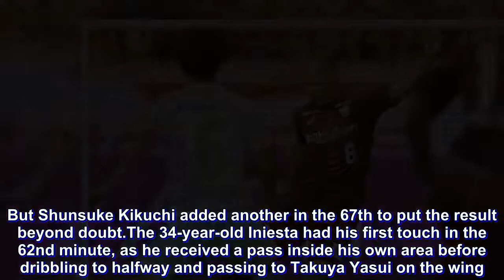Shonan Bellmare rips Vissel Kobe to spoil Andres Iniesta J-League debut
Andres Iniesta made his debut in Japan on Sunday for Vissel Kobe but his new team went down, 3-0, at home to Shonan Bellmare.

Keisuke Saka and Mitsuki Saito scored to give the visitors a 2-0 lead before Iniesta came on as a 59th-minute substitute. But Shunsuke Kikuchi added another in the 67th to put the result beyond doubt.

The 34-year-old Iniesta had his first touch in the 62nd minute, as he received a pass inside his own area before dribbling to halfway and passing to Takuya Yasui on the wing.

Iniesta created a chance when he sent a through ball that found Wellington inside the box in the 89th minute but the Brazilian's shot was deflected out for a corner.

Iniesta, who trained with his teammates for the first time Friday, is expected to make his first J-League start when Vissel play Kashiwa Reysol at home on Saturday.

Iniesta scored the winning goal for Spain in the 2010 World Cup final. He also was a key part of Spain's two European Championships in 2008 and 2012.

Elsewhere, Iniesta's compatriot Fernando Torres made his debut for Sagan Tosu, coming off the bench early in the second half of a 1-0 loss to Vegalta Sendai.

The former Liverpool, Chelsea, and Atletico Madrid forward looked right at home with two scoring chances in the second half.

Torres scored 38 goals in his 110 caps for Spain and was in the winning squad for the 2010 World Cup.

In other matches, second place FC Tokyo thrashed Yokohama F Marinos 5-2 while third place Kawasaki Frontale edged V-Varen Nagasaki 1-0.

Kashima Antlers moved into 10th place with a 6-2 win over Kashiwa Reysol.

Gamba Osaka lost 2-1 to Shimizu S-Pulse, while Cerezo Osaka was held to a 1-1 draw by Urawa Reds.

League leaders Sanfrecce Hiroshima and Nagoya Grampus ended in a goalless draw, while Consadole Sapporo and Jubilo Iwata also finished scoreless.